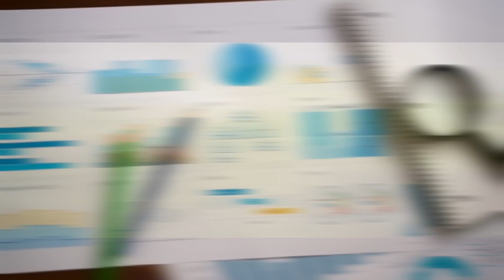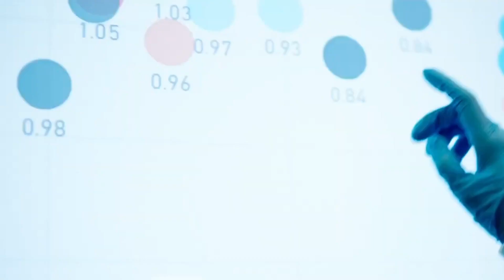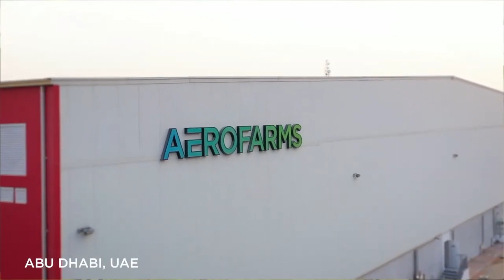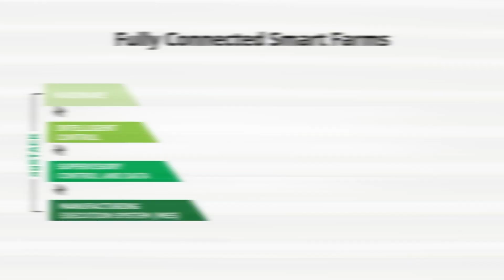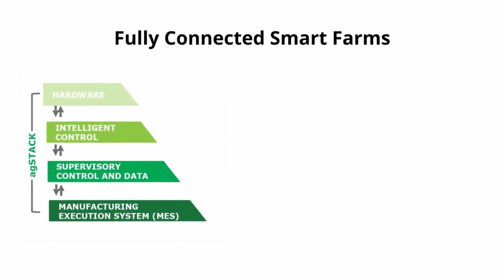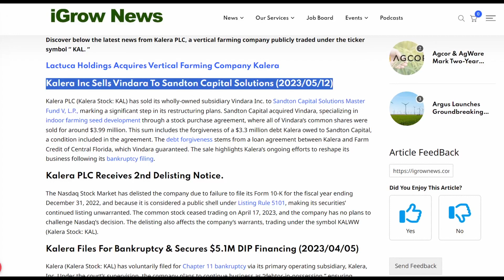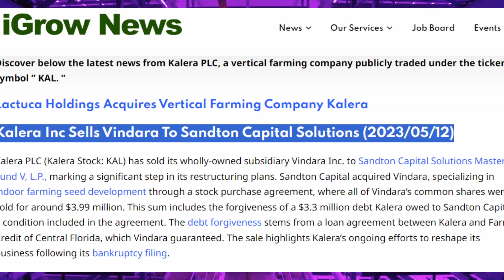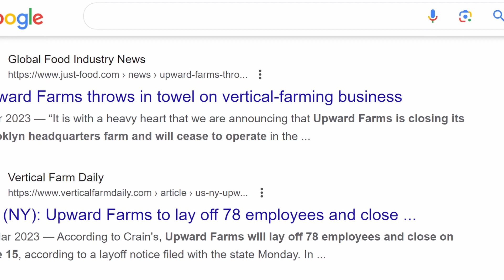Why Vertical Farms Are FAILING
Vertical farming startups require significant capital, as is well known. It costs money to obtain proper premises, install plant growing systems like as trolleys, irrigation, light fixtures, ventilation, and more.
Vertical farming aficionados will tell you that indoor farming is the ultimate solution to future food shortages, environmental difficulties, and all of your financial problems. They may not be wrong, but vertical farming is hardly a miracle solution.
Vertical farming is the process of growing crops in vertically stacked layers on walls or specifically built buildings. This strategy produces larger agricultural yields while leaving a lower impact than traditional farming methods.

Climate change may make producing food indoors necessary. Despite receiving more than a billion dollars in venture capital investment, most companies in the industry appear to be withering, unable to profit from lettuce.
But why is vertical farming failing so soon? In this episode, we attempt to examine several factors. Please continue watching to learn more.

Ideal Look on our environment, geography and biology. Exploring the challenges and solutions impacting our environment, population, settlement, biodiversity and what the shift towards an eco-friendly world means. We may also visit a wide range of related topics, from new innovations, to sustainable initiatives, science, technology and engineering through the context of environmental science, history and biogeography.